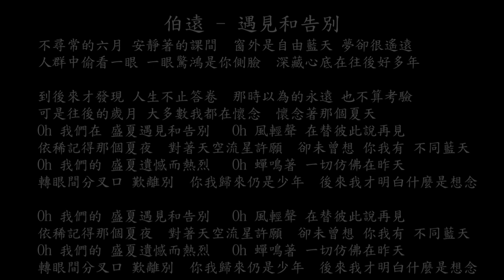【試聽】伯遠 - 遇見和告別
伯遠 - 遇見和告別
不尋常的六月 安靜著的課間
窗外是自由藍天 夢卻很遙遠
人群中偷看一眼 一眼驚鴻是你側臉
深藏心底在往後好多年
到後來才發現 人生不止答卷
那時以為的永遠 也不算考驗
可是往後的歲月 大多數我都在懷念
懷念著那個夏天
Oh我們在 盛夏遇見和告別
Oh風輕聲 在替彼此說再見
依稀記得那個夏夜
對著天空流星許願
卻未曾想 你我有 不同藍天
Oh我們的 盛夏遺憾而熱烈
Oh蟬鳴著 一切仿佛在昨天
轉眼間分叉口 歎離別
你我歸來仍是少年
後來我才明白什麼是想念